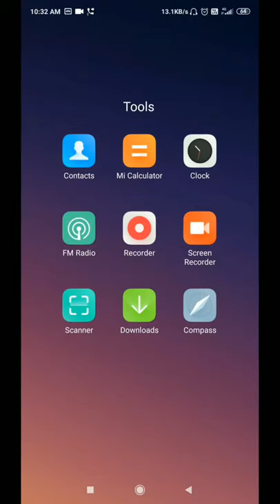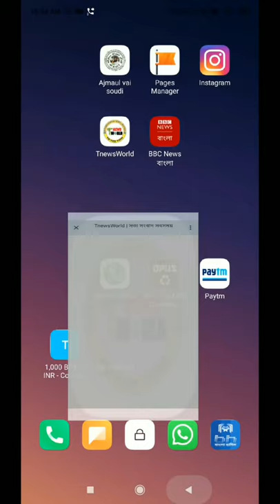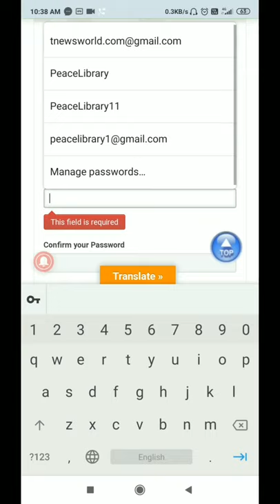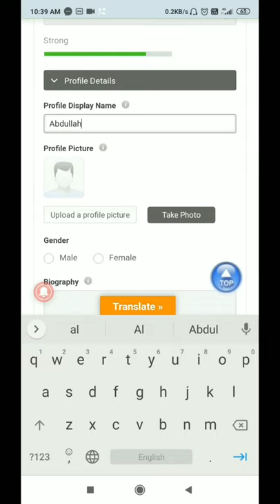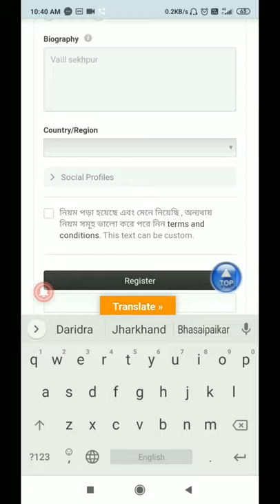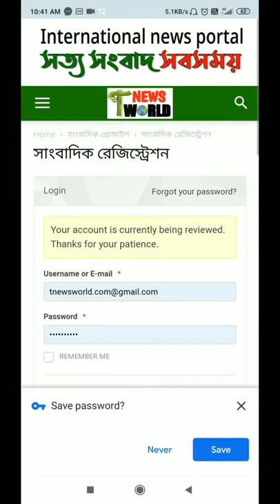সাংবাদিক রেজিস্ট্রেশন করুন। দারুন সুযোগ। আন্তর্জাতিক মানের আপনি একজন সাংবাদিক হতে পারেন। আপনার বিশ্ব